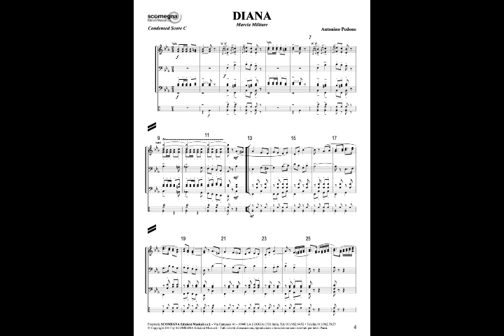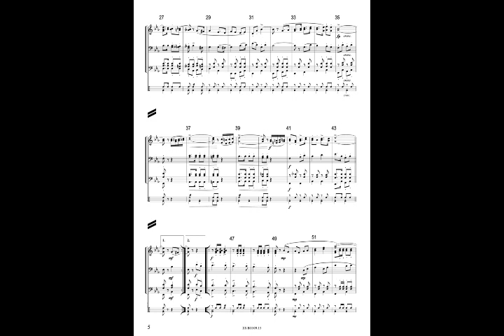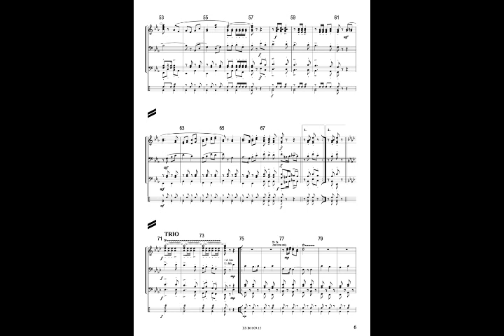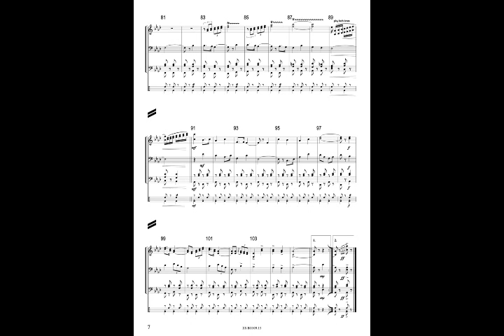DIANA - Antonino Pedone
Grade: 2,5
Concert Band